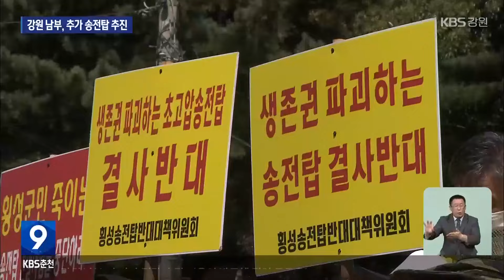강원 남부, 추가 송전탑 추진…‘용인 반도체 전력 공급용’ / KBS 2024.11.02.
[앵커]

 평창과 원주 등 강원 남부권을 관통하는 초고압 송전선로 건설이 새로 추진되고 있습니다.

 경기도 용인의 반도체 산업단지 전력 공급용인데요.

 지역 주민들이 어떻게 받아들일지가 관건이 될 전망입니다.

 [리포트]

 밭 한가운데  100미터 높이의 송전탑이 서있습니다.

 76만 5천 볼트, 초고압선입니다.

 전깃줄이  마을을 관통해 끝없이 이어집니다.

 횡성에만 이런 송전탑이 85기가 있습니다.

 최근 동해안과 신가평을 잇는 50만 볼트 송전선로도 세워지고 있습니다.

 횡성과 홍천 등 강원도 6개 시군을 지나갑니다.

앞선 사업들과 별개로, 또 다른 초고압선 송전망 구축 사업이 추진되고 있습니다.

 신평창-신원주 간 송전선로 건설사업입니다.

 이번엔 34만 5천볼트짜리입니다.

 이 역시 초고압선입니다.

 정부의 제10차 장기 송변전설비계획에 따른 것입니다.

 용인반도체 국가산업단지에 전력을 공급하는 용도입니다.

 사업대상지는 5개 시군 25개 읍면, 19개 동입니다.

 평창 대관령면과 원주 부론면을 기점으로,  횡성과 영월, 충북 제천 등이 경과대역에 포함됐습니다.

 [김경민/한국전력공사 충북강원건설지사 송변전건설부장 : "기술회사의 용역이 나가 있고요. 지자체와 유관기관들 사전 사업 설명이 이루어지고 있습니다. 그다음에는 우리가 지자체를 통해서 입지선정위원회 위원 추천을 받고요."]

 이 사업은 아직 초기단계지만, 송전선이 어디를 지날진 대략 나온 상황입니다.

 [백오인/횡성군의원 : "재산권에 침해받는 이런 부분도 있었고, 환경이나 이런 부분에서 상당히 피해를 볼 수 있다는. 또다른 고압선이 온다고 하면 누가봐도 주민들의 피해로 직결될 수밖에 없다."]

 경기도 용인의 반도체 국가산업단지를 위해 화천댐 물 공급이 추진되는 가운데 나온 추가 송전망 구축 사업.

 주민 반발이 더 커질 수도 있다는 우려가 나옵니다.